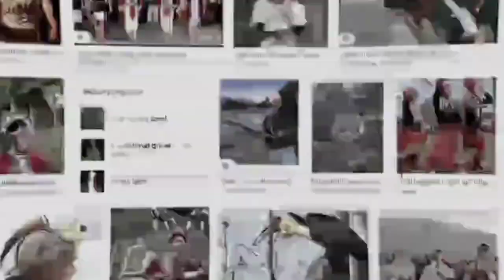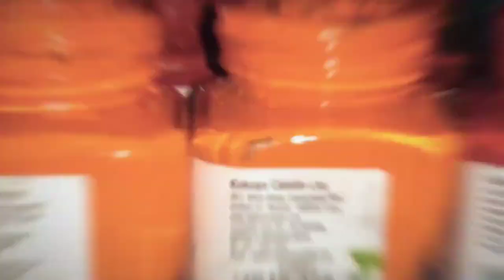Draw Nyishi Tribe |Nyishi Tribes Arts | Arunachal Pradesh | Nyishi character Cartoon Art Drawing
Watch complete video to learn how to draw a Arunachal Pradesh Nyishi character.
Draw Local Nyishi man cartoon character from my imagination
Time code
0:00
0:04 Intro
0:37 Sketching
1:41 Colouring
3:45 Detailing
4:44 Revealed

Project 30 Arts
Project 30 Arts By Nich Serbi
Project 30 arts drawing
project 30 arts painting
project 30

arunachal pradesh girl

Learn to draw traditional dress of Arunachal Pradesh men's dress

Learn to draw traditional dress of Arunachal Pradesh

Tribe of Arunachal Pradesh colored Drawing.. Mandala Art.. Arunachal Pradesh Drawing.

Folk tale"How flies and Insects come into being" (english subtitle) |Arunachal pradesh|

Tai bida 2nd part nyishi folktale|Ganga Lake|Arunachal Pradesh|

T-shirt Painting | Doodle art | Costum shirt design

The Nyishi community is the largest ethnic group in Arunachal Pradesh in north-eastern India. The Nyishi language belongs to the Sino-Tibetan family, however, the origin is disputed. Their population of around 300,000 makes them the most populous tribe of Arunachal Pradesh, closely followed by the tribes of the Adi according to 2001 census.
Polygyny is prevalent among the Nyishi. It signifies one's social status and economical stability and also proves handy during hard times like clan wars or social huntings and various other social activities. This practice, however is diminishing especially with the modernization and also with the spread of Christianity. They trace their descent patrilineally and are divided into several clans.
Etymology
In Nyishi, Nyi refers to "a human" and the word shi denotes "highland".[citation needed] The Nyishis are mentioned as the Dafla people in the contemporary Ahom documents and consequently the British documents, and historians of the post-independence period also used the same term. This terminology is, however, not used nowadays.[citation needed]

Distributions
They are spread across eight districts of Arunachal Pradesh: Kra Daadi, Kurung Kumey, East Kameng, West Kameng, Papum Pare, parts of Lower Subansiri, kamle, and Pakke Kessang district. The Kurung Kumey and Kra Daadi districts have the largest concentration of Nyishi population. The Nyishis also live in the Sonitpur and North Lakhimpur districts of Assam.
Traditionally, Nyishi plaited their hair and tie it neatly at the forehead with locally-made thread. A brass skewer passes horizontally through the tied hair. Cane rings were worn around the waist, arms and legs. Men wore a cane helmet surmounted with the beak of the great Indian hornbill. The usage of actual hornbill beaks is discouraged these days due to tough wildlife protection laws since the great Indian hornbill is a protected species and generally due to growing awareness among the people as well. Nowadays It is being supplemented by beaks made of cane or other materials and the entire headgear/cane helmet itself is readily available in the market for purchase. Additional decorations varied depending upon the status of the person and were symbols of manly valor.

The clothing of the men consists of two types of sleeveless shirts (letum) and with black and white stripe (pomo) made from thick cotton cloth, striped gaily with blue and red together with a mantle of cotton or wool fastened around the throat and shoulders. Strings made of beads in varying sizes and colours are also worn, mainly for decoration purposes and to show the wearer's status. They also carry a machete or dao (uryu) in Nyishi) (short sword) and a knife (chighi) in a bamboo sheath that are mostly covered with animal furs. Their armament consists of a spear with an iron head, a large sword (uryu), and a bow and arrows which are tipped with poison (um-yu). During war both the chest and back are covered with shields made from sabbe buffalo hide, and over it they wear a black cloak made of indigenous fibre.

The Nyishi women generally wear a sleeveless mantle of striped or plain cloth, its upper part tucked tightly over the breast and enveloping the body from the armpits to the centre of the calves addition with different colour tops worn underneath among which red (jwle / jwlang) is generally used . A ribbon is tied at the waist. A girdle consisting of metal disks, beads, and cane garters is worn at the waist. Their hair is parted in the middle, plaited and tied into a chignon just above the nape. Their ornaments include multicolored bead necklaces, brass chains, metal bells, huge brass or silver earrings and heavy bracelets of various metals.

 Celinext